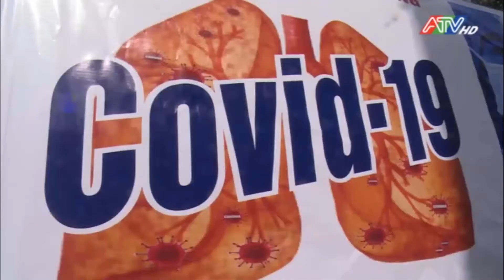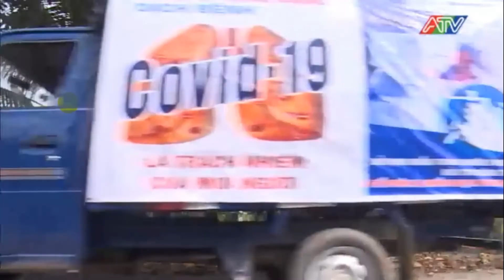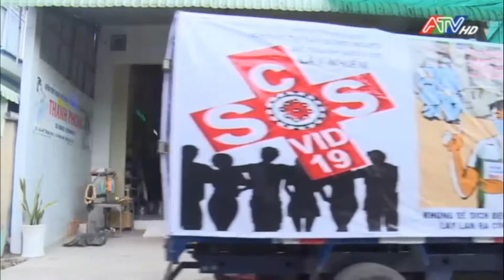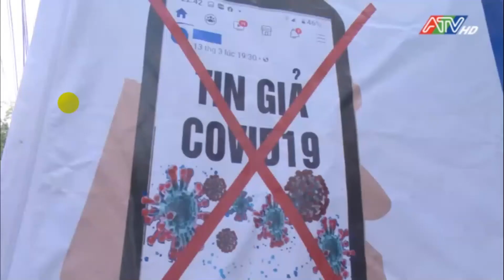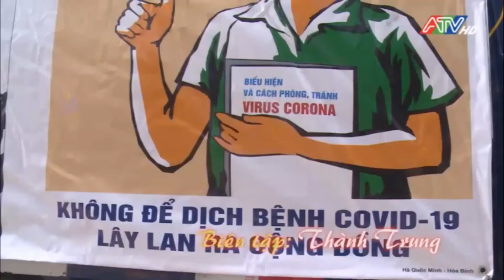Công tác tuyên truyền Covid 19.